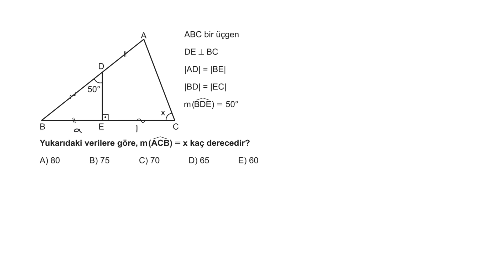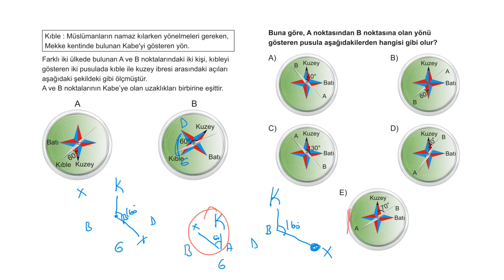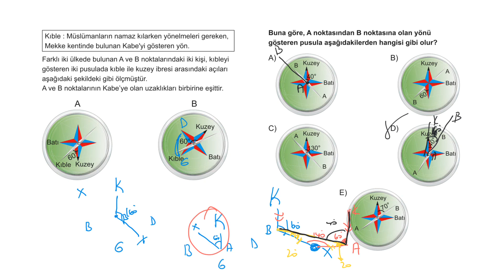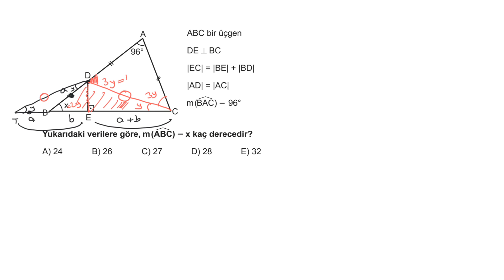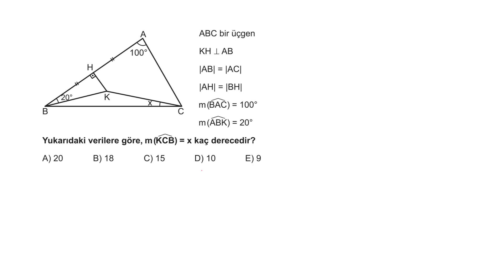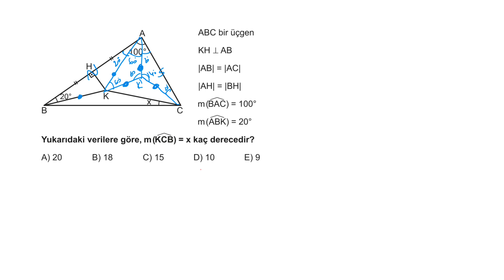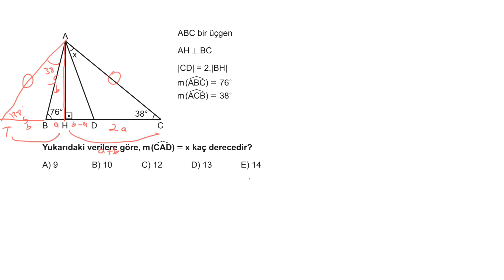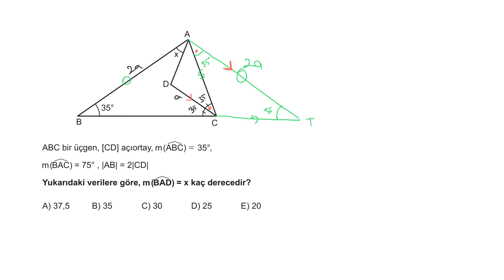AYT 3D Geometri Soru Bankası Bölüm 01 Test 03 Soru Çözümleri | Eyüp Boncuk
AYT 3D Geometri Soru Bankası - Eyüp Boncuk Bölüm 01 Test 03 Soru Çözümleri

🎞 Soru Listesi
▶ 00:00:00 Bölüm
▶ 00:00:00 Soru 1
▶ 00:00:47 Soru 2
▶ 00:01:09 Soru 3
▶ 00:02:01 Soru 4
▶ 00:04:43 Soru 5
▶ 00:05:38 Soru 6
▶ 00:07:00 Soru 7
▶ 00:07:31 Soru 8
▶ 00:08:54 Soru 9
▶ 00:10:14 Soru 10